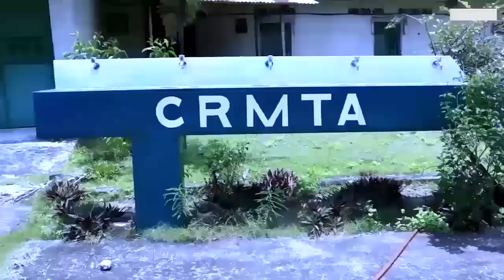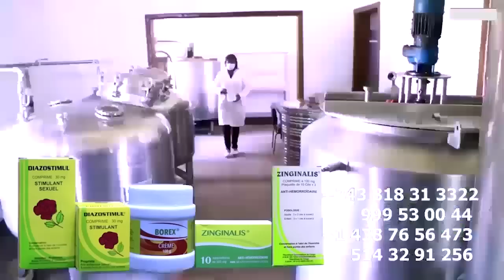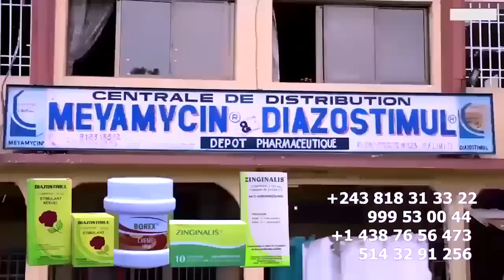ETATS UNIS TENSION 24 JUIN FERRE Attaque ROGA MOTO EPELI ROGA Akozala HUMILIE Na BRAZZA Devant FALLY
TENSION 24 JUIN FERRE GOLA Et ROGA ROGA MOTO EPELI ROGA Akozala HUMILIE Na BRAZZAVILLE  Devant FALLY, LITEYA KANDA à Pete Départ Ya FERRE Na Etats UNIS